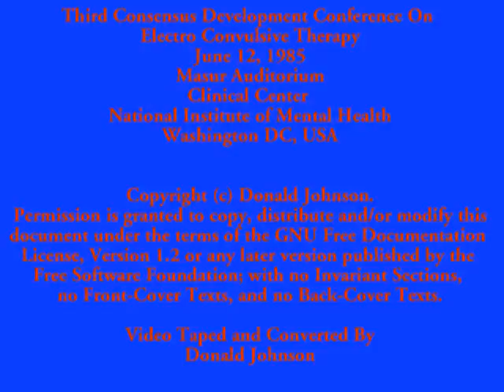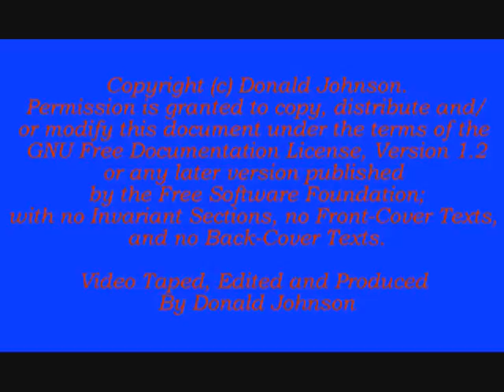004 FDA NIH NIMH Electro Convulsive Therapy (ECT) National Press Conference - 200 Joules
NIH/NIMH 1985 Testimony that one shock treatment would lift a pound weight 148 feet! --- This testimony shut down the National Press Conference. Food and Drug Administration
[Docket No. FDA-2010-N-0585]
Neurological Devices Panel of the Medical Devices Advisory Committee